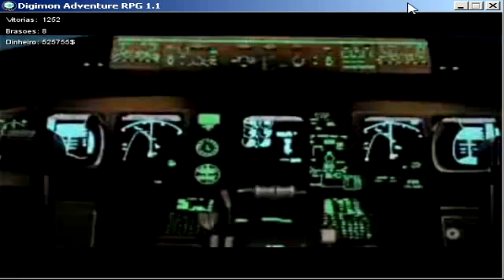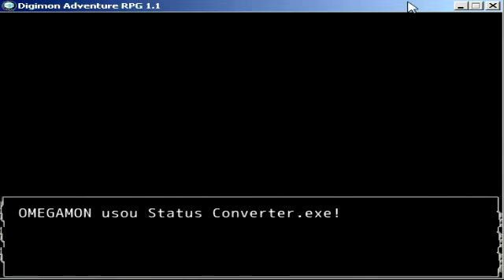Digimon Adventure RPG #25 Omegamon VS Diaboromon! (デジモンアドベンチャーtri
Capitulo 25 De Digimon Adventure RPG
Chegamos A Batalha do Omegamon Vs Diaboromon, Digimon o Filme